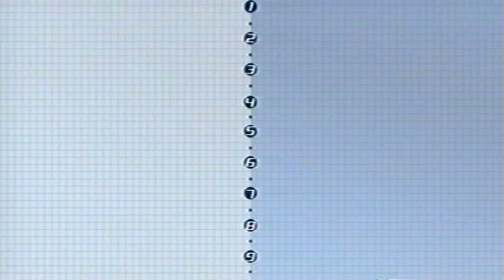Ember Defender Bushfire Sprinkler - winner of ABC's THE NEW INVENTORS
The episode of ABC's THE NEW INVENTORS showcasing the original Ember Defender prototype, a low-cost roof mounted sprinkler system designed to reduce the impact of ember attack on homes in the event of a bushfire.

CSIRO states that over 90 per cent of all houses burnt in a bushfire are caused by ember attack and not radiant heat or flame!